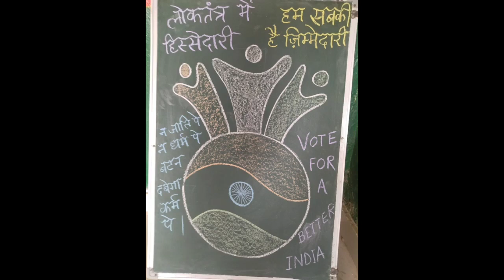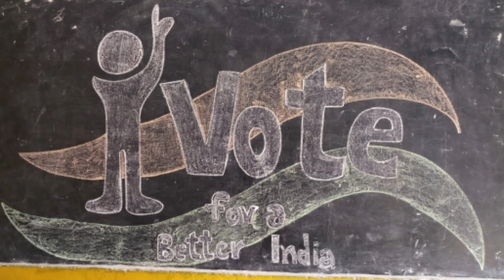मतदाता जागरूकता रैली , पोस्टर प्रतियोगिता एवं पुरस्कार वितरण | Voter's awareness program 2022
Glimpses of Voter's awareness program...